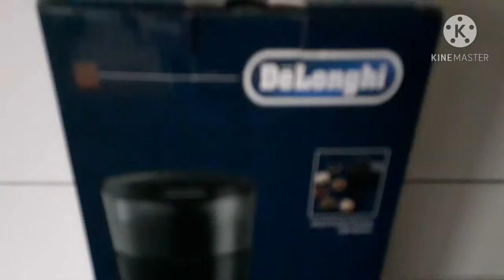Unboxing DeLonghi coffee, spicy grinder.Распаковка кофемольке.